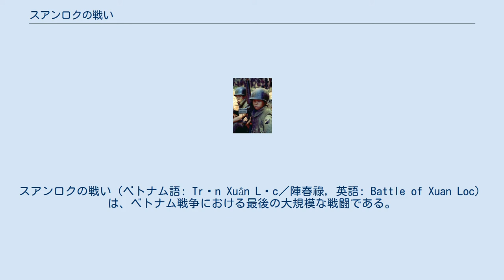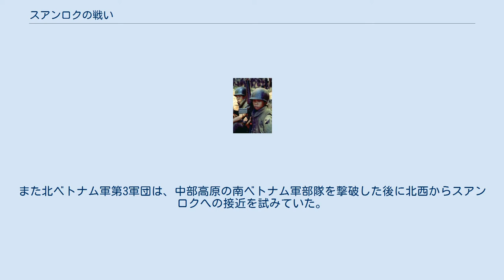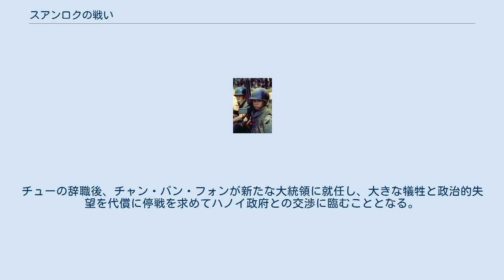スアンロクの戦い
スアンロクの戦い（ベトナム語: Trận Xuân Lộc／陣春祿, 英語: Battle of Xuan Loc）は、ベトナム戦争における最後の大規模な戦闘である。
戦闘は1975年4月9日から始まり、4月21日にベトナム人民軍（北ベトナム軍, NVA）第4軍団がスアンロク市街を占領した事によって終結した。
 1975年初頭、北ベトナム軍はほとんど防備の置かれていなかったベトナム共和国北部への侵攻を開始した。
中部高原では、ベトナム共和国陸軍（南ベトナム軍, ARVN）の第2軍団戦術区域が崩壊し、残存部隊はメコンデルタ方面への撤退を開始していた。
またフエやダナンなどに駐在していた南ベトナム軍部隊は全くの抵抗を行わずに無力化されたという。
南ベトナム軍が敗走を続けるようになると、ベトナム共和国議会ではグエン・バン・チュー大統領の戦争指導に対する疑問と批判が高まり、やがて辞任を求める声も出始めた。
 チュー大統領は共和国を防衛する為の最終的な抵抗として、唯一戦力を保っていた南ベトナム軍第18師団に対して総力を上げてスアンロクを防衛するようと命じた。
一方の北ベトナム軍では、サイゴンへの進路確保を任務とする北ベトナム軍第4軍団がスアンロクへと進軍しつつあった。
こうしてベトナム人同士の12日間にも渡る激戦が幕を開けたのである。
この戦闘は、主に南ベトナム軍将兵の勇敢さと共に記憶されている。
戦闘の初期段階では、南ベトナム軍第18師団が北ベトナム軍の攻勢を複数回にわたって撃退に成功しており、北ベトナム側は当初計画されていた作戦と戦術を大きく転換することになった。
 1975年4月19日、完全にスアンロクが孤立した後になって、ようやく南ベトナム軍部隊に撤退の許可が与えられた。
スアンロクでの敗北の後、10年以上もベトナム民主共和国（北ベトナム）の共産主義者と戦い続けてきたチュー大統領はついに辞任に追い込まれた。
 1975年に入ると、戦況の悪化を反映しベトナム共和国の政治情勢は深い混乱に陥った。
特にチュー大統領に対しては少なくとも2度の暗殺が試みられ、また阻止されている。
1度目は1月23日、南ベトナム陸軍のある将校がピストルでチューを銃撃した事件である。
暗殺失敗後、この将校は軍法会議で裁かれている。
2度目は4月4日、ベトナム共和国空軍（南ベトナム空軍, VNAF）のパイロット、グエン・タイン・チュン中尉がF-5戦闘機を使って独立宮殿を爆撃した事件である。
なお、チュン中尉は1969年以来潜伏していたベトコンの秘密党員であったことが後年になってから判明している。
これらの事件の後、チュー大統領は自軍将校に対して不信を抱くようになったという。
 4月2日、議会からグエン・バ・カンを指導者とする新体制が提案され、首相チャン・ティエン・キエム将軍が辞任する。
チューはすぐにキエムの辞任とカンの首相就任を承認した。
4月4日、チューはサイゴン放送を通じて首相の交代について報告すると共に、3人の陸軍将校の逮捕を命じた。
ファン・バン・フー少将は中部高原での大敗の為、ファン・コク・トゥアン大将はニャチャン防衛失敗の為、ズー・コク・ドン中将はフオクロン防衛失敗の為に逮捕された。
また第1軍団戦術区域司令官のゴ・クアン・チュオン大将は入院していた為に処罰を免れている。
 4月3日のフレデリック・ウェイアンド米陸軍大将との会談において、チューはベトナム共和国の最終的な防衛戦略の概要を語り、共和国に残っているいずれのものをも共産主義者に渡さず保持する旨を誓ったという。
ここで彼が語った戦略の中で、タイニンとファンティエットから近いスアンロクこそが総力を上げた抵抗の中心になりうるものとされていた。
その後、チューがリチャード・ニクソン元大統領の手紙を取り出すと会議は一層と熱を帯びた。
この手紙の内容は「もし北ベトナム側がパリ和平協定に違反していた場合、軍事的報復を約束する」というものであった。
結局、チューはパリ和平協定調印の瞬間からベトナム共和国を切り売りしていたのだとアメリカを非難し、会談は終わってしまった。
 混乱する南ベトナム側とは対照的に、北ベトナムのハノイ政府は1974年12月以降の軍事的優勢により非常に強い支持を集めていた。
1975年4月8日の段階で、北ベトナム軍はフオクロン省を含む南ベトナム軍第1および第2軍団戦術区域の全域を制圧した。